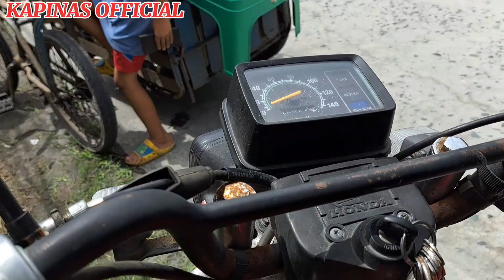SIPAG DESKARTE AT ABILIDAD SA BUHAY! HINDI HADLANG ANG KAHIRAPAN👍🙏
MAPAG PALANG ARAW PO MGA KAPINAS🙏❤️maraming salamat po sa inyong suporta at panonood ng aking munting channel ingat po tayo sa araw araw at god bless po sa ating lahat🙏❤️